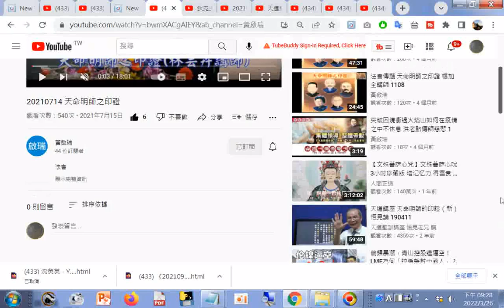分享#20210714 天命明師之印證